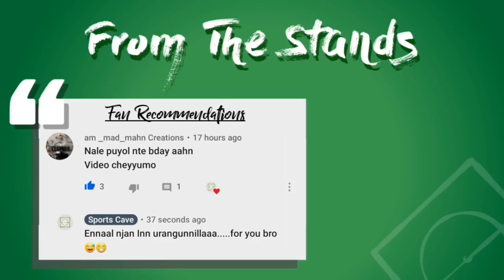ബാഴ്‌സലോണയുടെ ടാർസൻ | Carles Puyol | Birthday Special | Malayalam | Normal Slang | Sports Cave